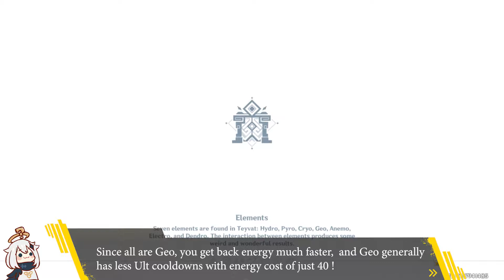How good is a full Geo team? | Genshin Impact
Hello everyone, Just got Ningguang from the event today, Since I had rest of the 5 star Geo characters, I can use my full Geo team, although its not complete, as Ning's talents are lvl 2 and doesn't have proper artifacts. But anyway I hope you like this video !